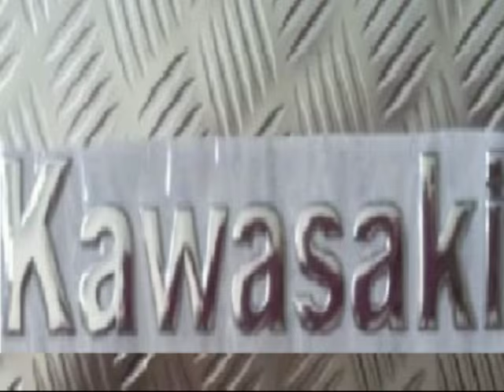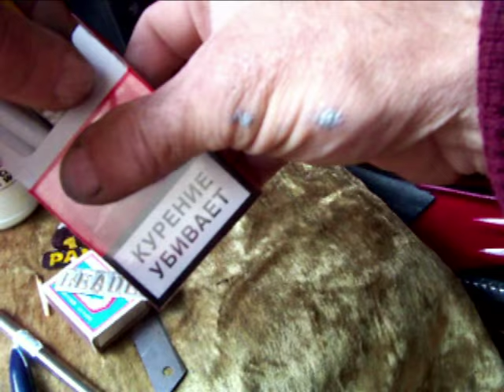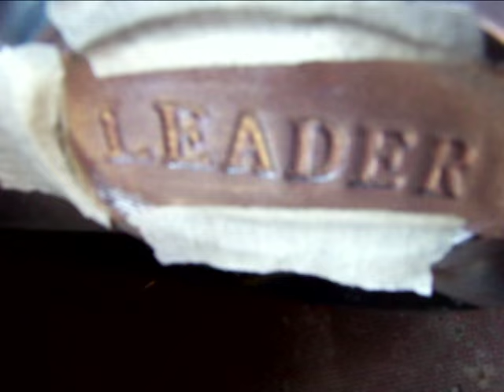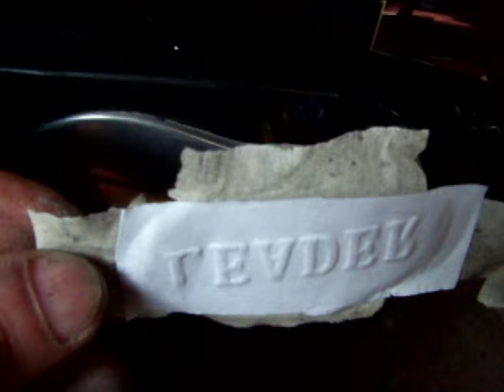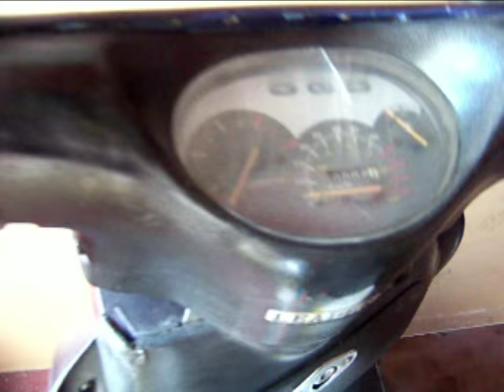🚴💨🚗 🚛Скутер-объемный логотип сд. сам.Volumetric logos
Здравствуйте.Видео. Объемные- логотипы,эмблемы -делаем сами для мото .авто. вело и куда желаете .В продаже их огромное изобилие .Но логотипа который Вам хочется нет.Показаны -первые простейшие методы их изготовления доступные любому,имеющему руки.Так же материал,инструмент найдется даже в хижине.Изготовление показано на примере логотипа скутера ПАНДА.Удачи! Еще видео по теме см ссылку